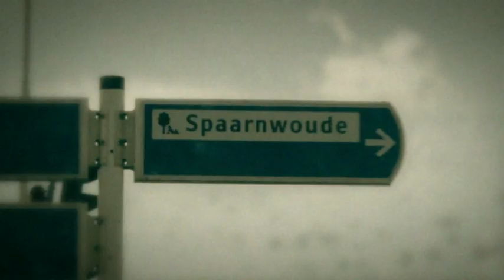Dance Valley 2011 | Official Trailer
Dance Valley Festival official trailer, 6th August 2011, Velsen Valley Spaarnwoude.